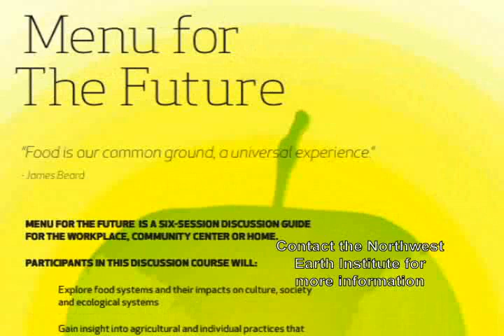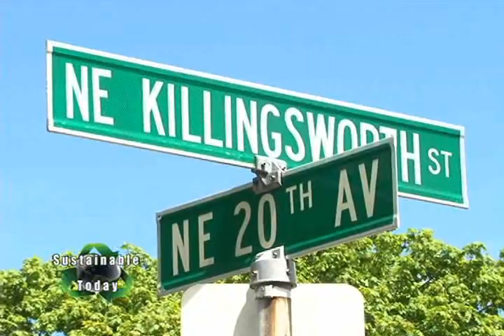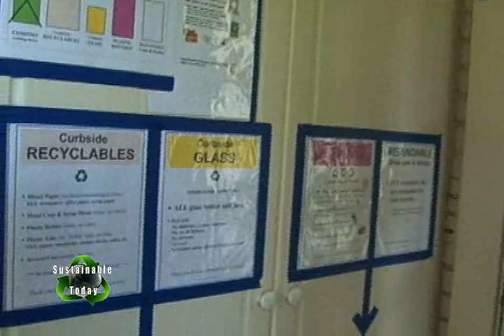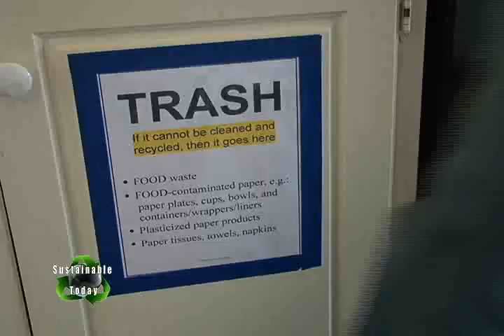Go Green With Jean - Community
Jean demonstrates how working with your neighbors and your community can save time, money and resources.